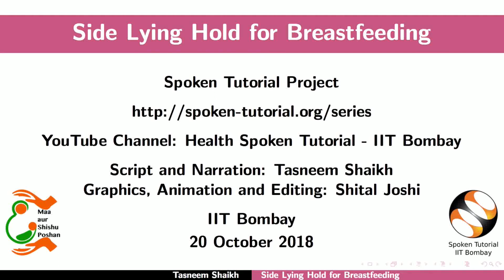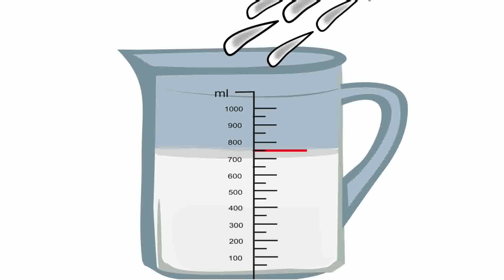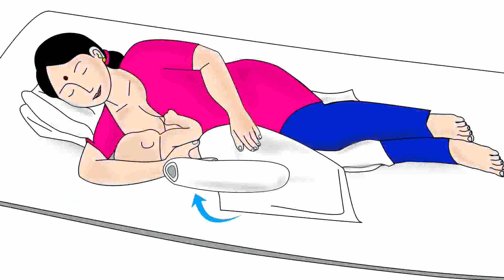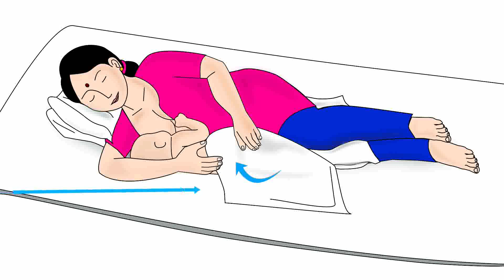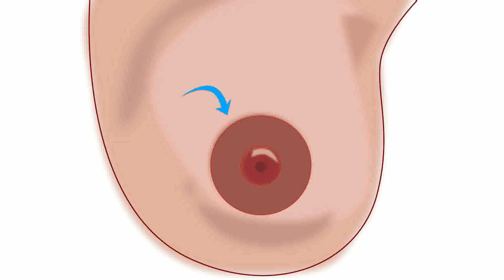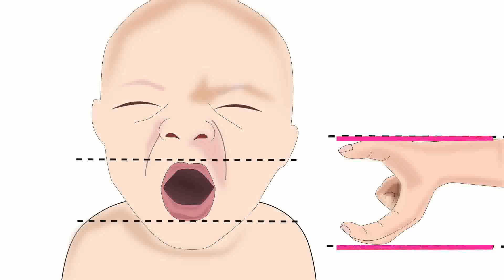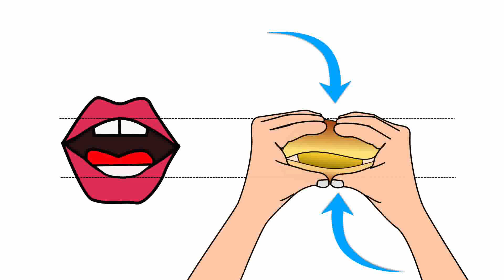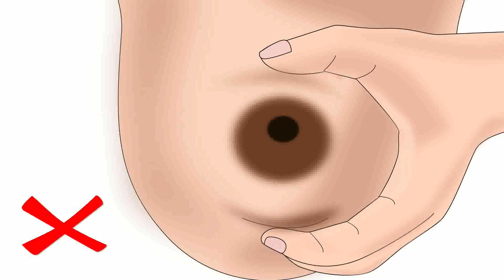Side-lying hold for breastfeeding - Hindi